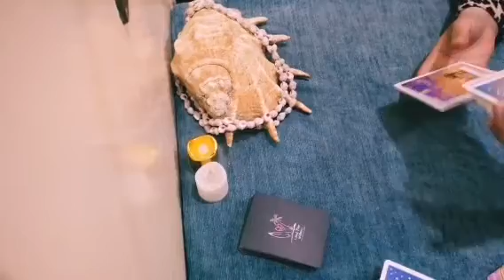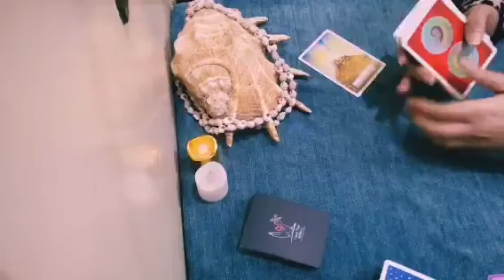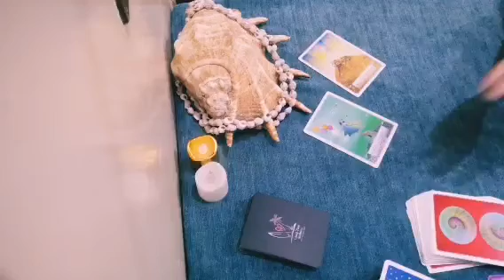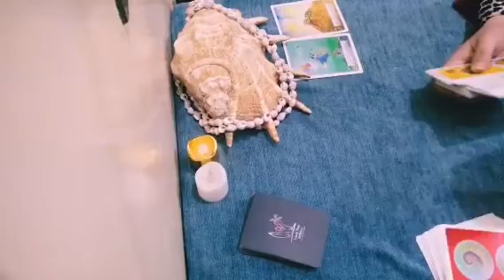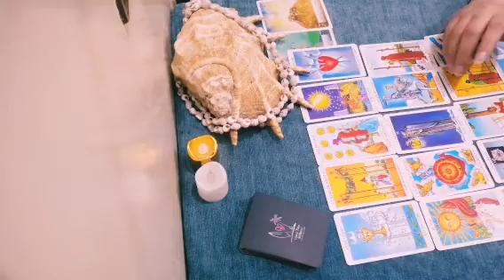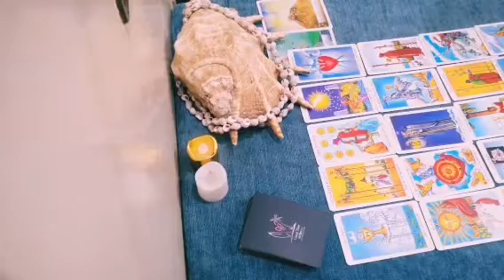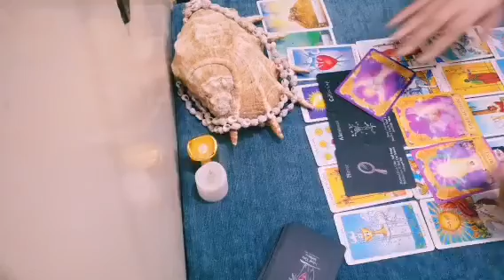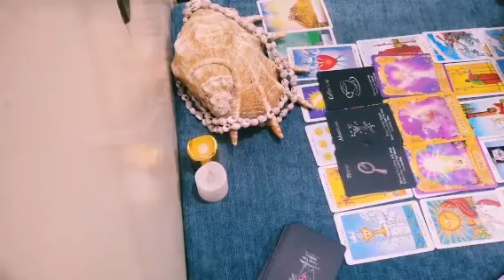برج الثور العاطفة شهر أبريل ٢٠٢٣،أزمة عاطفية - شخص ظلمك - طرف ثالث - مقابلة الحبيب Taurus#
قراءة عاطفية شهر ابريل برج الثور

برج الثور العاطفة شهر أبريل ٢٠٢٣،أزمة عاطفية - شخص ظلمك - طرف ثالث - مقابلة الحبيب Taurus تاروت #
Passionate Taurus, April 2023, an emotional crisis - someone wronged you - a third party - meeting the beloved Taurus#
برج الثور
Taurus
Taurus tarot